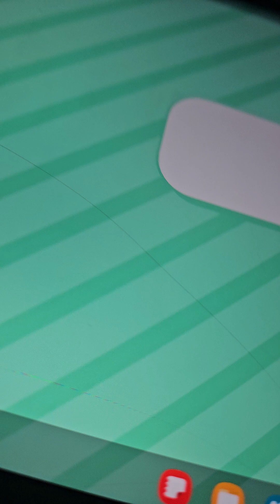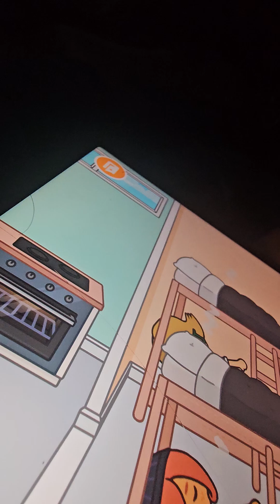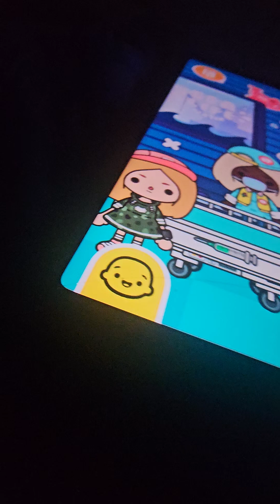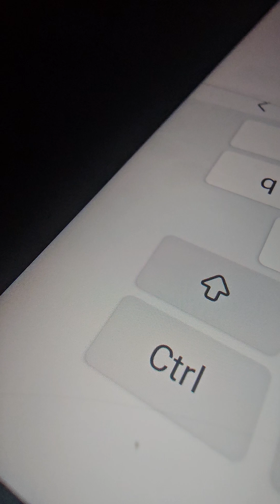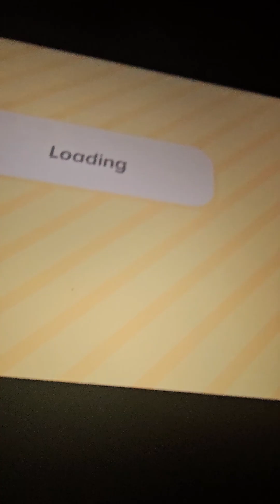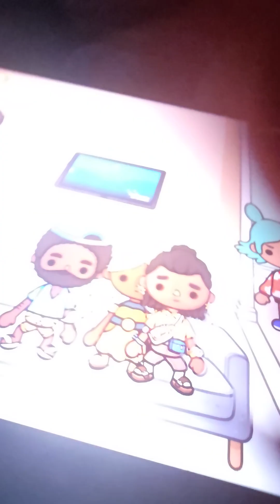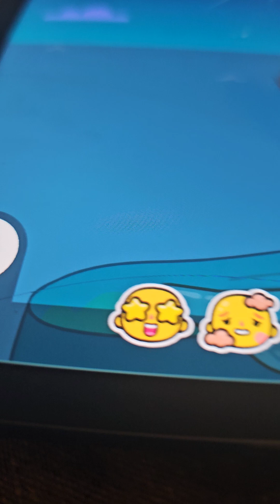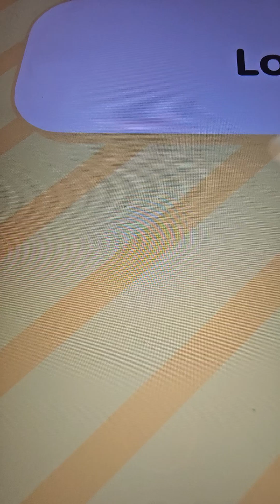TBM : New place arrivers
sit back and in enjoy this movie 🎬